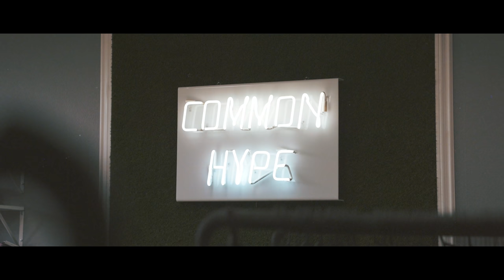SELLING MY SNEAKER COLLECTION TO OUR OWN SHOE STORE *A Day in the Life of a Sneaker Store Owner*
CommonHype

In today's video, we do a tour of our sneaker store in Tempe, Arizona called Common Hype. We show you an updated video of some of our favorite spring and summer sneakers to buy and wear this year. We give you opinions from all of us and explain why we chose what we chose. For the first time in a little, we do some unboxings show what we've recently cashed out on, then get into Bryson selling his sneaker collection. Bryson and Brandon negotiated some prices and sold the store some of his pairs. Usually our videos consist of sneaker cashouts, buying shoes, sneaker reselling advice, buying vintage clothing, and a day in the life of a sneaker store owner! We spent a few thousand on pairs we unboxed today. We bought a giant pack of the Nike Dunk Low White/Black or Pandas and more rare shoes. This is a cash out we would normally do at a sneaker event / show. We were able to get some great deals on these shoes, for us to make a good profit on. This really is what goes on in a day in the life of a sneaker business. We show you many sneaker unboxings in this video, which also feel like sneaker mystery boxes to us sometimes. We are have a twitch stream, so make sure to go follow us on that platform! We also share that we will be at Kobey's Swap Meet 2022 on March 12. Based on how Sneakercon Denver, Sneakercon Dallas, Sneakercon Chicago, Sneaker con San Jose / Bay Area, Sneakercon Atlanta, Boston Got Sole, New York / New Jersey Got Sole, Sneaker con Phoenix, and Kobey's Swap Meet went, Sneaker Events in 2022 like Gotsole New York and Sneakercon LA be BANGERS. We hope you all enjoy the videos and thank you for the continued support!